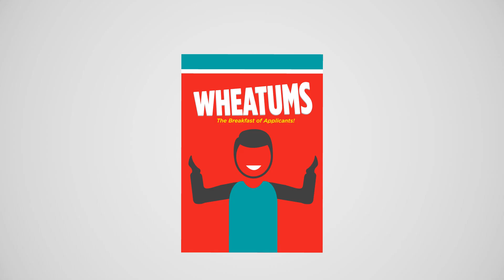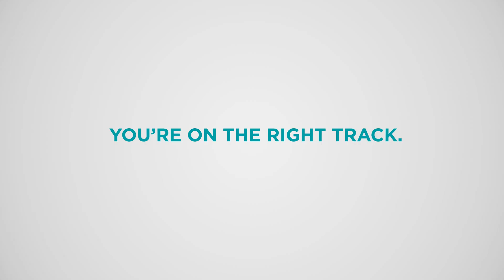College Essay Tips | How to Tell a Unique Story to Admissions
So you know the college essay is an important part of your application, but what can you really accomplish in 650 words? How do you pick a unique topic? Learn how to select the perfect story to tell admissions and make yourself memorable through the art of personal branding.